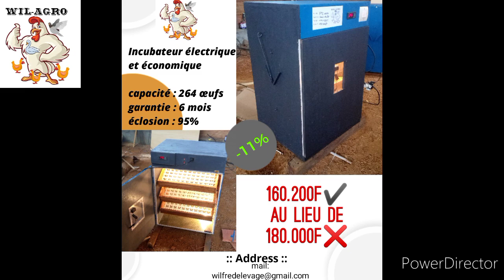Mirage des oeufs (savoire si oeuf est fécondé ou pas)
Dans cette video, je vous explque comment savoir si l'oeuf est fécondé ou pas, avec une torche de téléphone  .Abonnée vous pour la suite.